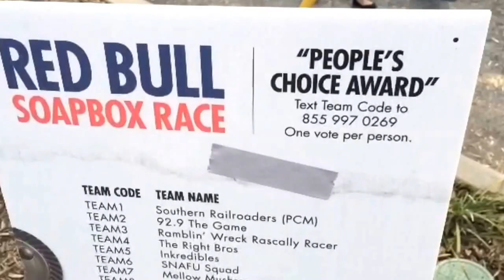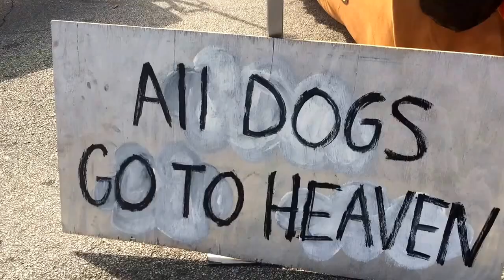10/24 2015 redBullSoapBoxDerby redBull @redbull atlanta soapBoxATL @livestream_gear clip 2